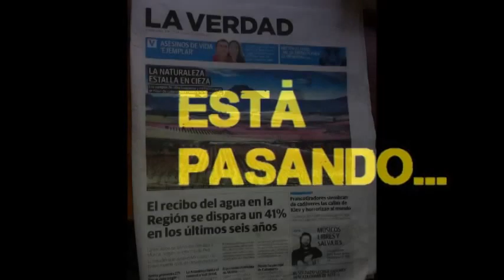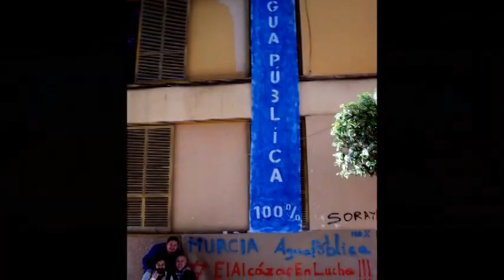Marcha en defensa de la escuela infantil del barrio de La Paz - 1/3/14 - Asamblea PazFamaVistabella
22/02/2014
Murcia - España - Spain
Está pasando...